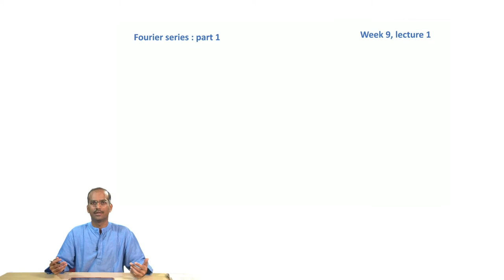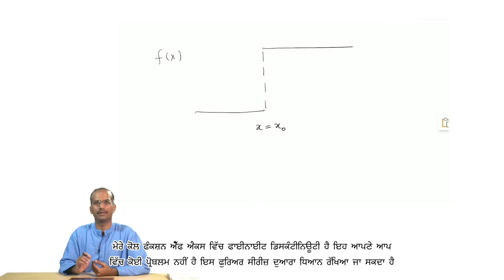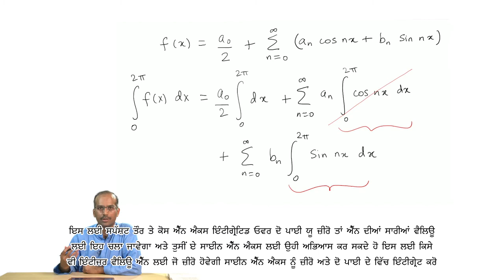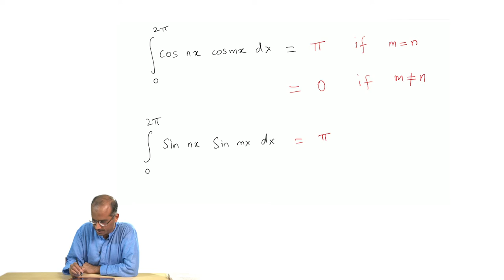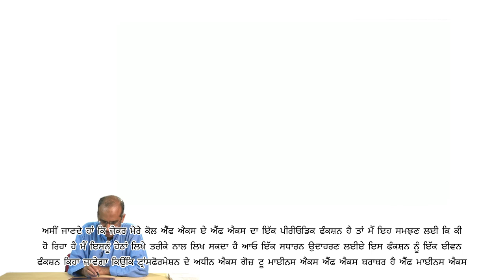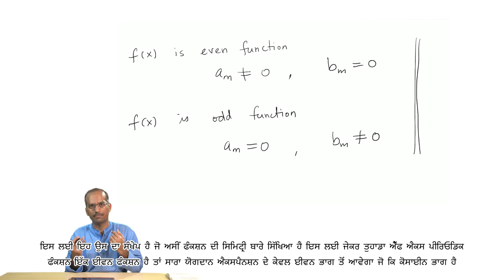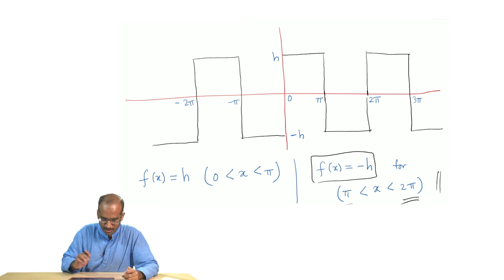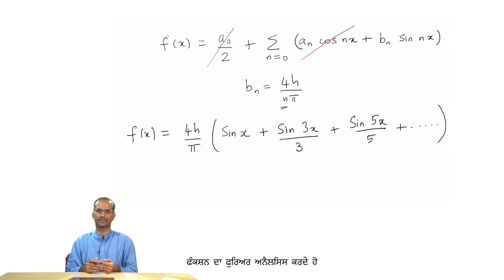Fourier Series: Part 1 - [Punjabi]